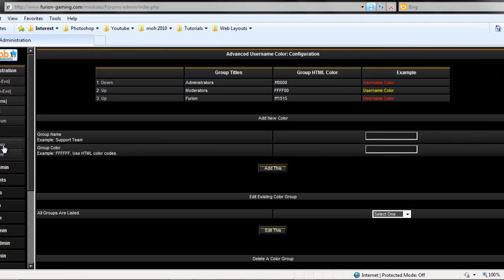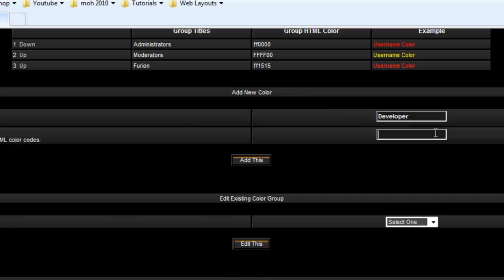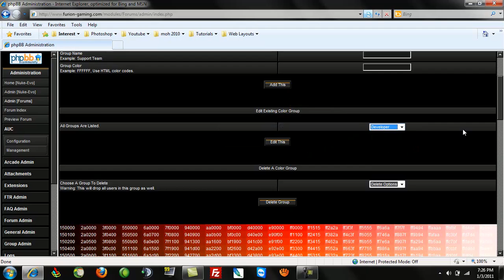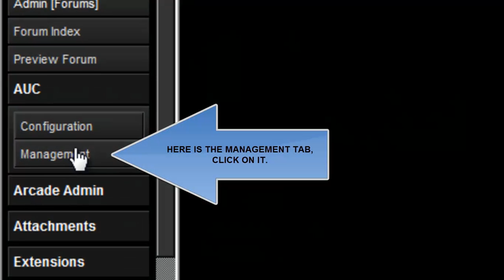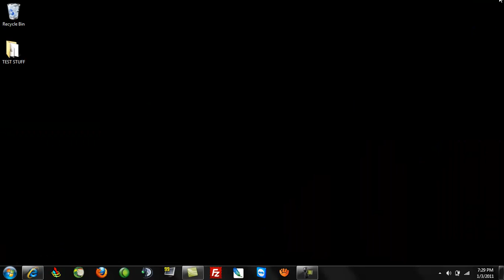PHP NUKE AUC TUTORIAL.mp4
PHP NUKE UAC TUTORIAL